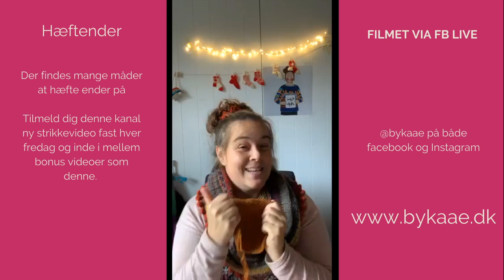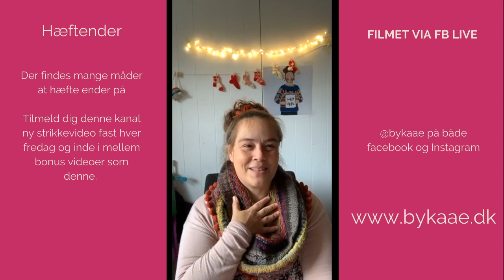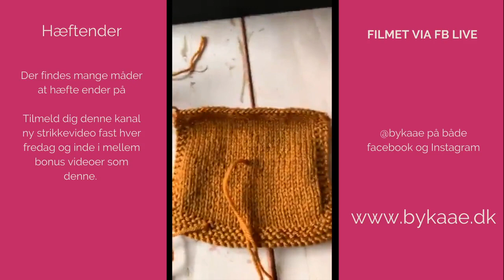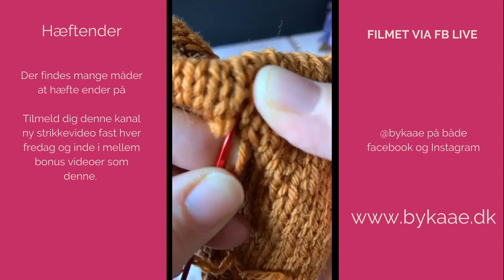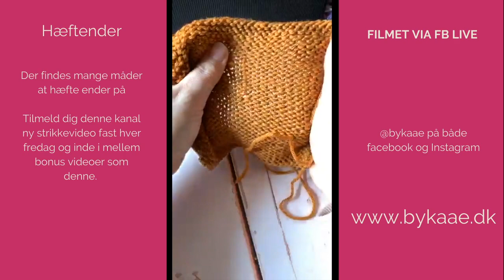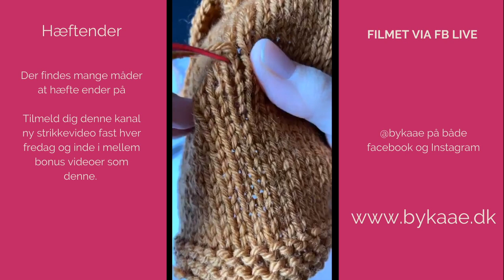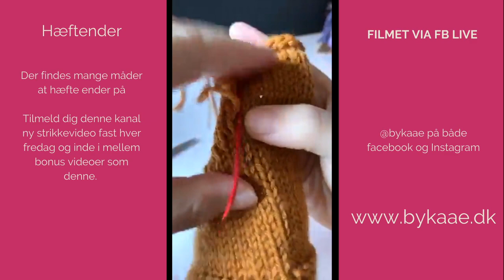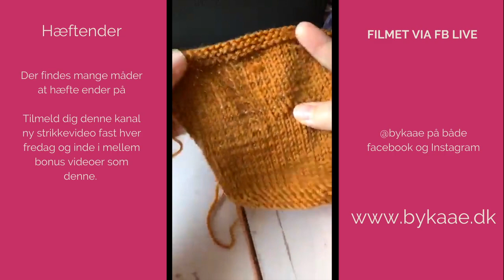Sådan hæfter du enderne i omvendt glat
I denne video viser jeg dig 2 metoder til at hæfte ender i omvendt glat.
Der findes et hav af måder at hæfte ender på, og alt efter hvad du skal hæfte og hviket garn du hæfter i, så findes der en metode der er bedst.

Ud over denne video, har jeg også et video kompendium med en række teknikker og et online kursus - jeg har linket herunder.